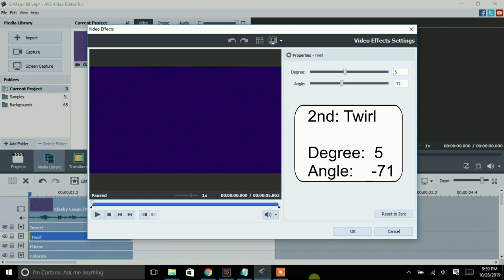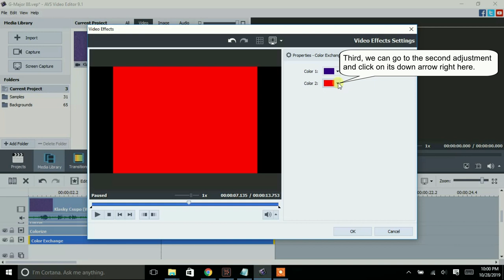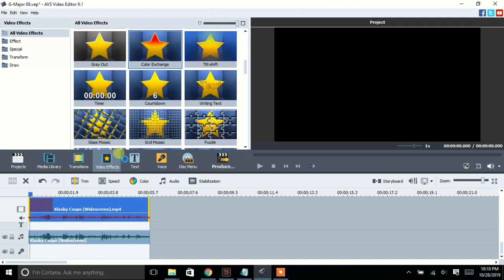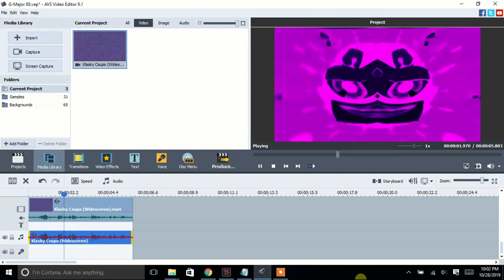How To Make G-Major 88 On AVS Video Editor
Made yesterday on Yesterday, ‎October ‎28, ‎2019, ‏‎11:51:37 pm to Today on 12:: am

Yes, this is the original effect called G-Major 88 you can make on AVS Video Editor. It was first made by a user named Kurash Willow. The effect with a (G-Major 87 + G-Major 1) effect came second.

White Picture For "Colorize" and "Color Exchange" In Case Anyone That Cares To Make G-Major 88 Needs It: